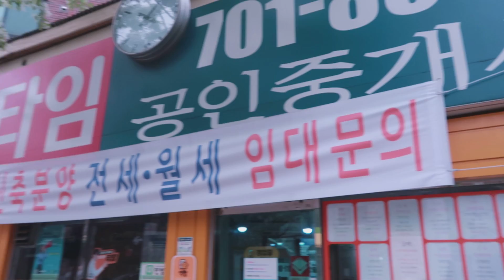"Don't let one failure determine who you are" EP1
▶ Start of my impossible VLOGS Ep 1